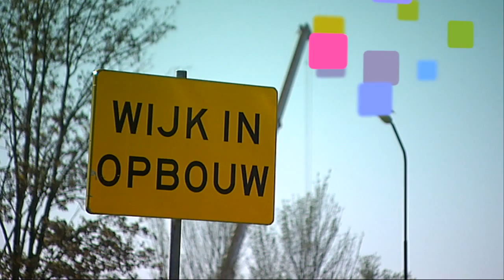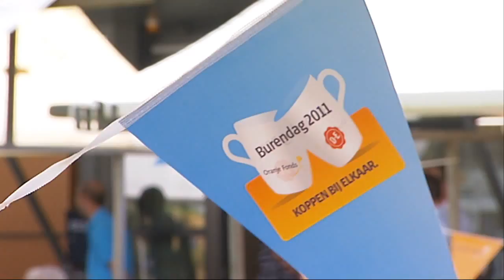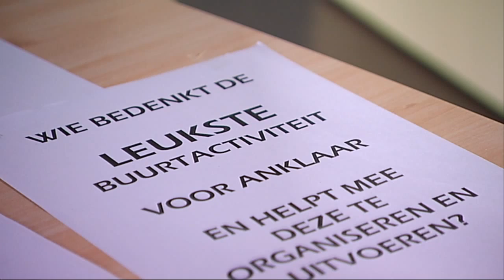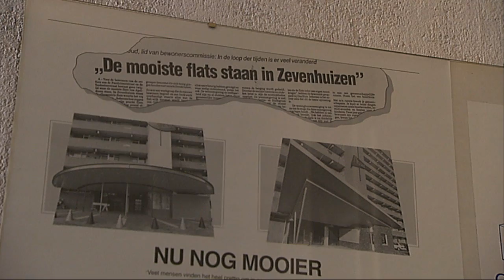Zevenhuizen_Heeft_Kleur.wmv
Er is de afgelopen jaren dan ook hard gewerkt aan de wijkontwikkeling van Zevenhuizen. Door de woningcorporaties, het welzijnswerk, de gemeente en de wijkbewoners. De komende jaren worden de laatste projecten uitgevoerd.